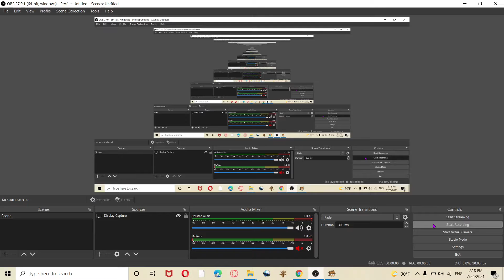Sketchy REMASTER Vs Matt REMASTER